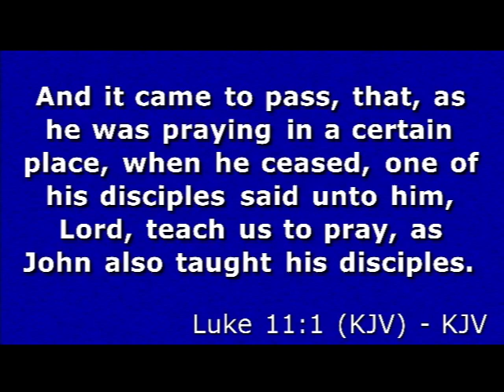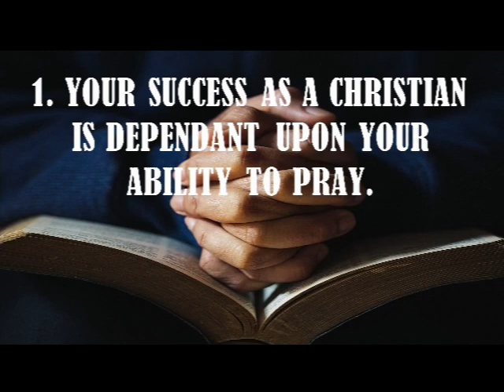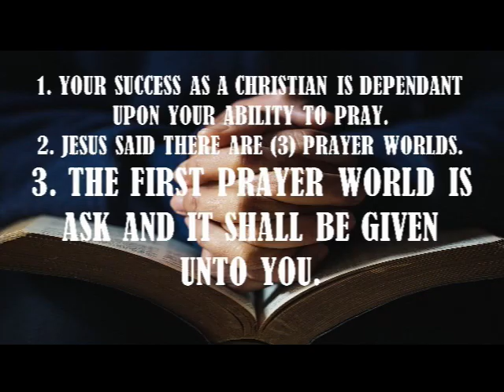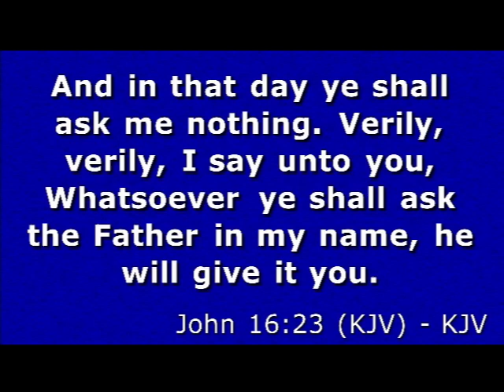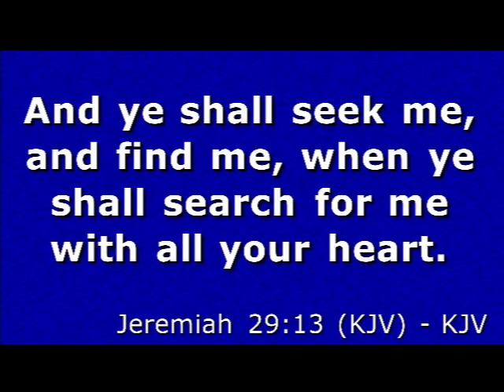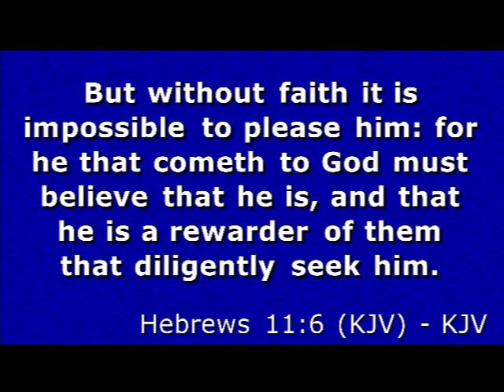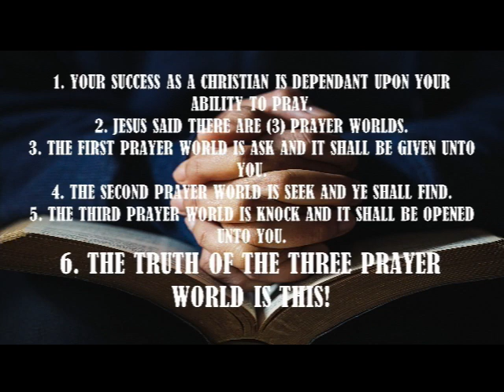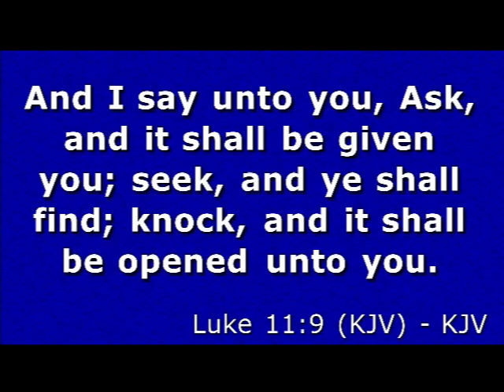"Why You Should Develop Your Prayer Life"-(Sermon by Dr. Jerry R. Nelson-WPHC)